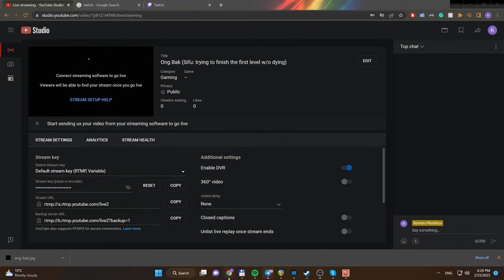Ong Bak (Sifu: trying to finish the first level w/o dying)